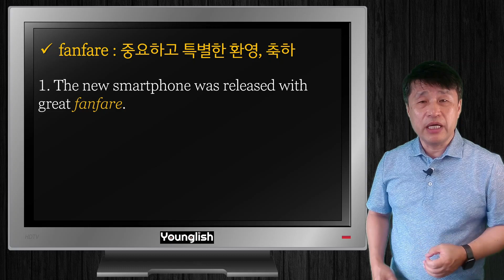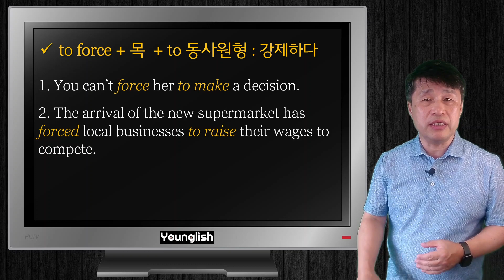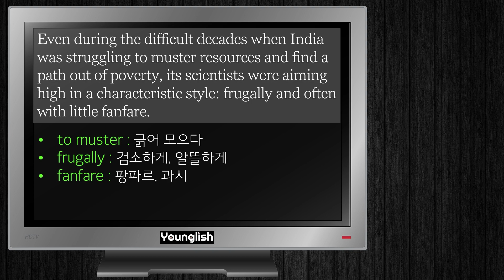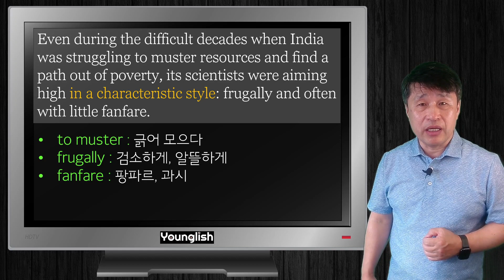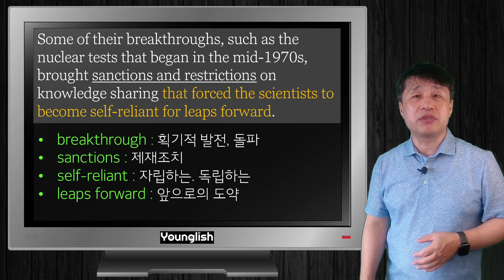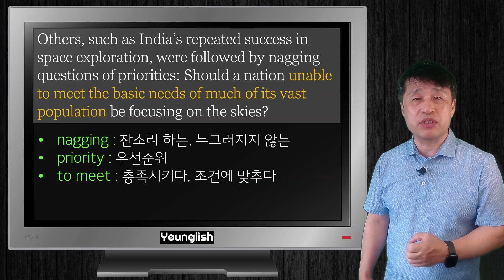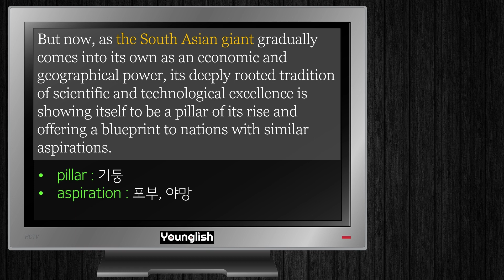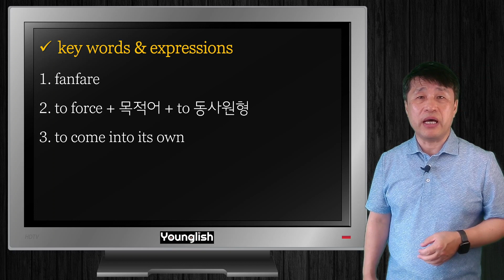영어신문으로 배우는 고급 어휘/독해/문법 : 인도의 달 착륙, 미래의 청사진